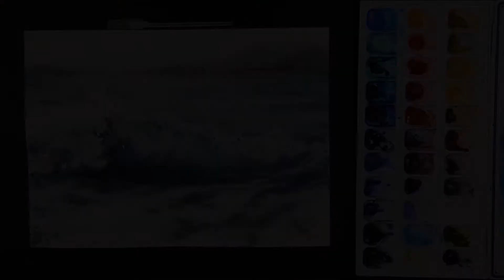Wave and splashes in watercolors (4 min speedpainting)/ Волна и Брызги акварелью (ускоренное видео)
Демонстрация процесса написания волны акварелью.
Видео ускорено.
Бумага 100% хлопок Arches, grain fin, 100g
Акварель Rembrandt, Daniel Smith, Van Gogh, Holbein.

Полный урок с объяснениями хода живописного процесса на платформе Патреон